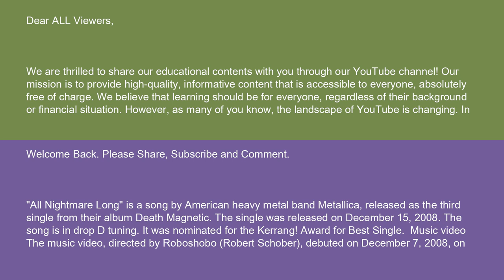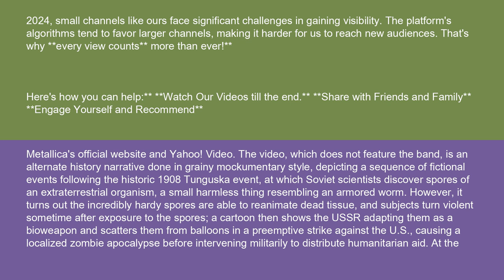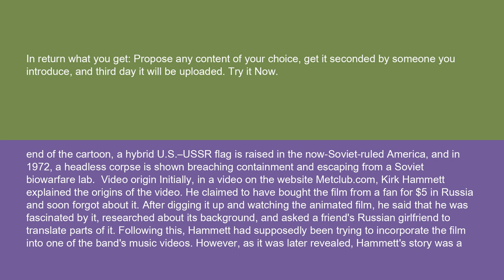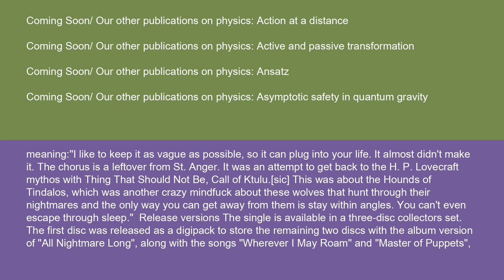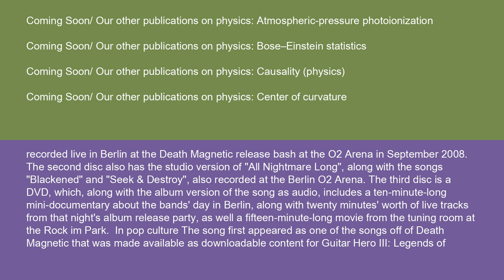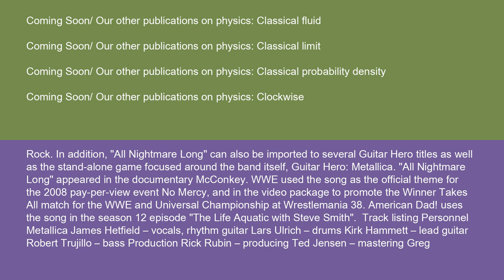Physics All Nightmare Long 14 10 24